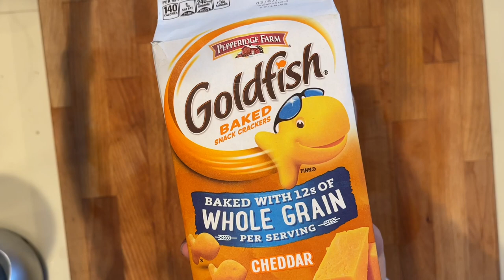Weekend Cooking and Baking | Motivational Meal Prep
I hope you enjoy this relaxing cook with me. This meal prep is budget friendly and motivational. Cook with me on this weekend meal prep. I use Pinterest inspiration to make homemade chicken nuggets using gold fish. I also add some zazz to my boxed brownies and make my own bagels.

Similar Parchment Paper
Rose Gold Kitchen Tools and White Measuring Spoons
Pyrex Cup Measures
White mixing bowls